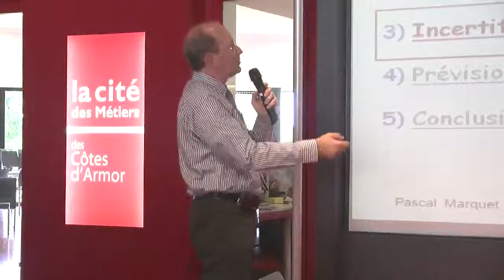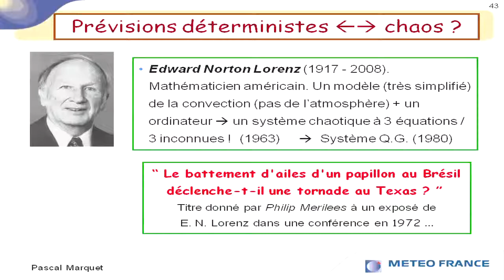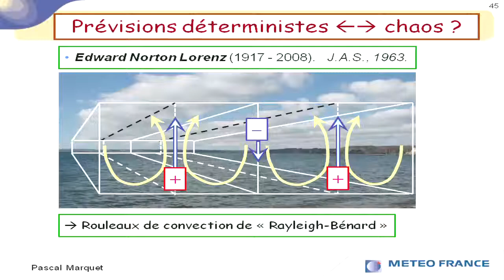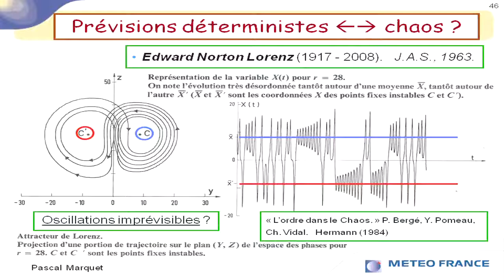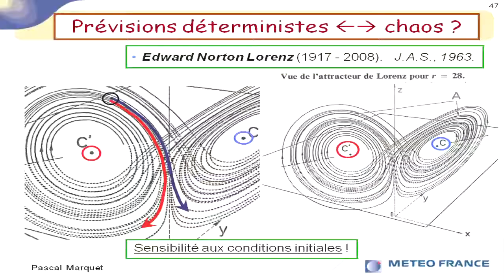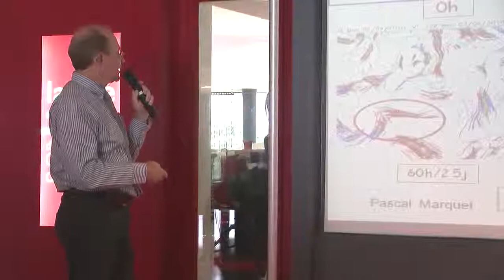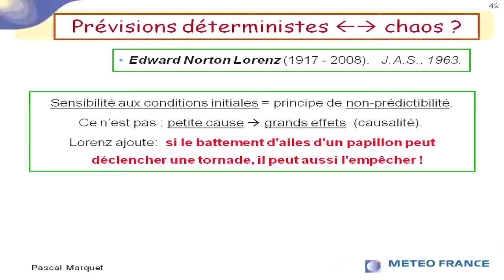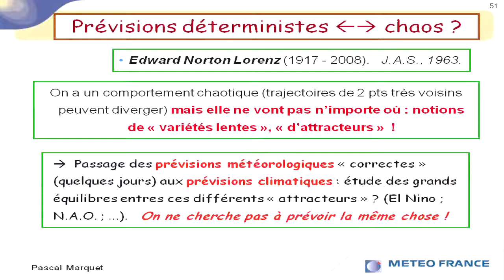Conférence Météorologie 3-6